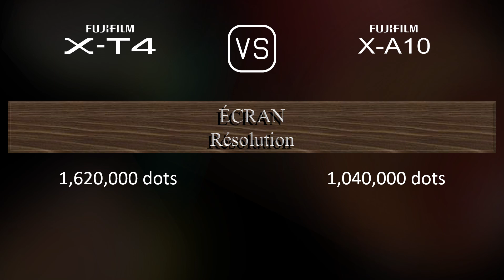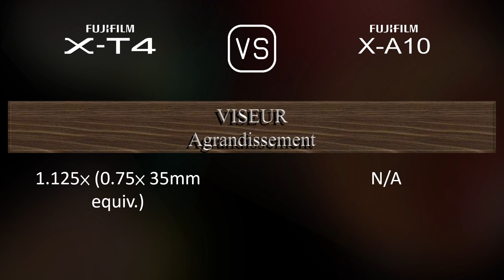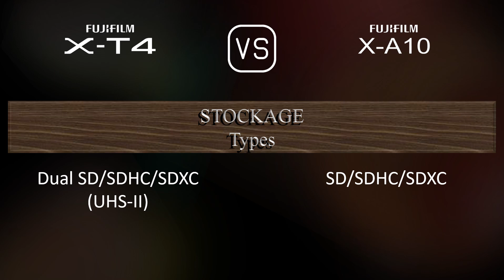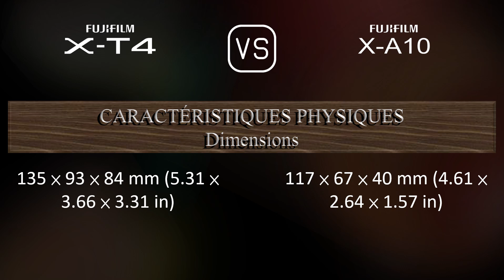Fujifilm X-T4 vs. Fujifilm X-A10: Une Comparaison de Caractéristiques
Cette vidéo fournit un aperçu des fonctionnalités du Fujifilm X-T4 et du Fujifilm X-A10 dans une comparaison de caractéristiques (comparison of specifications).

00:25 LANCEMENT
00:33 BOÎTIER
00:40 CAPTEUR D'IMAGE
01:01 IMAGE
01:16 OPTIQUE ET MISE AU POINT
01:41 ÉCRAN
01:58 VISEUR
02:13 FONCTIONNALITÉS PHOTOGRAPHIQUES
03:06 FONCTIONNALITÉS VIDÉOGRAPHIQUES
03:20 STOCKAGE
03:24 CONNECTIVITÉ
03:49 CARACTÉRISTIQUES PHYSIQUES
04:07 AUTRES CARACTÉRISTIQUES